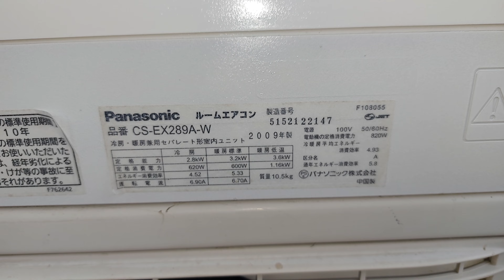điều hòa panasonic 12.000 btu full tính năng đủ đồ giá 5tr8